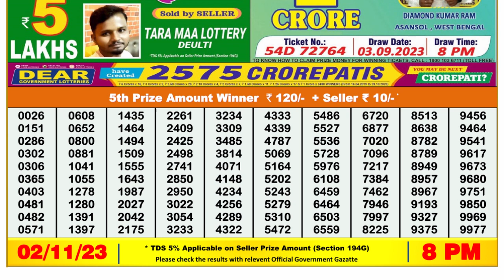Nagaland Lottery Sambad Live 8pm 02.11.23